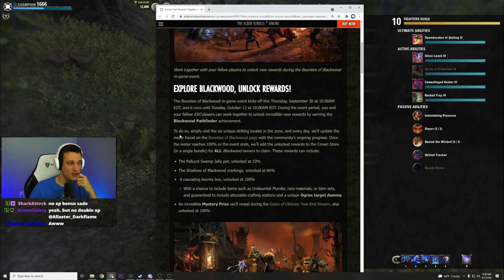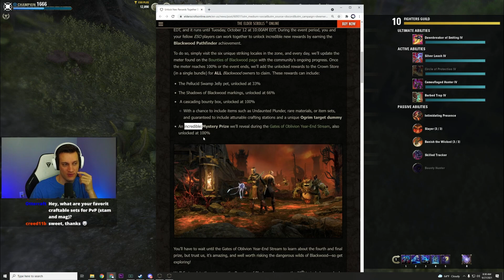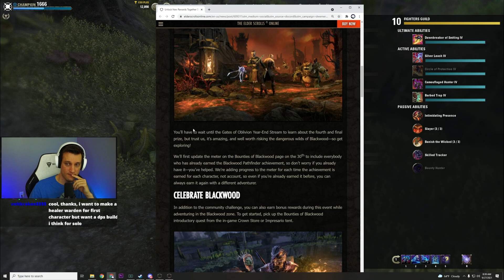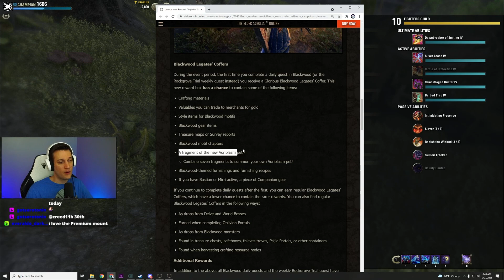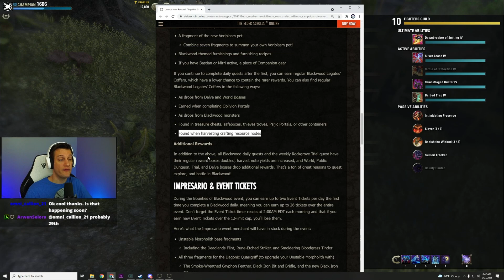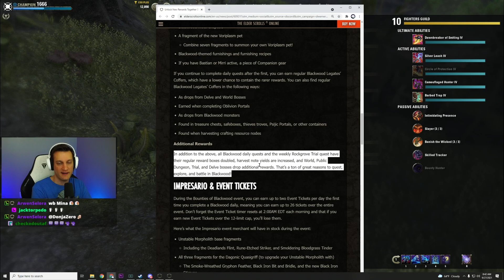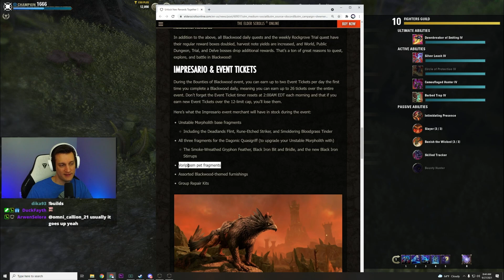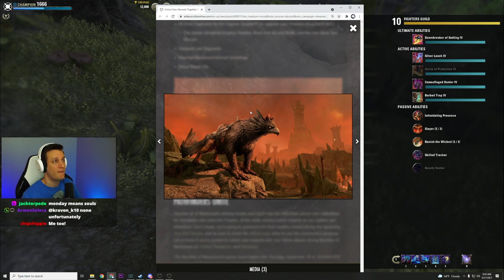The Bounties of Blackwood in-game Event with Lucky Ghost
Sit back and listen.